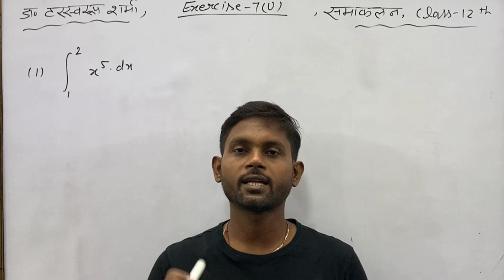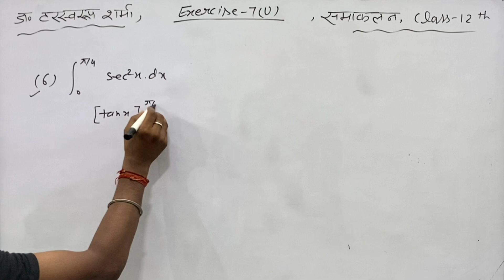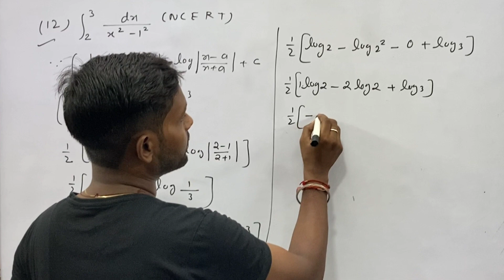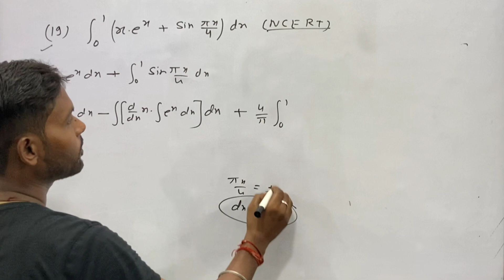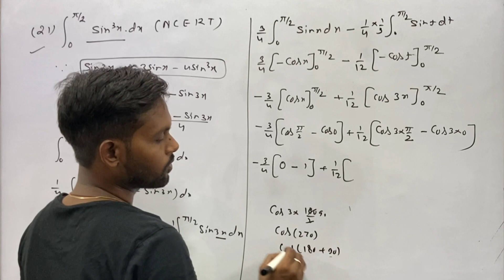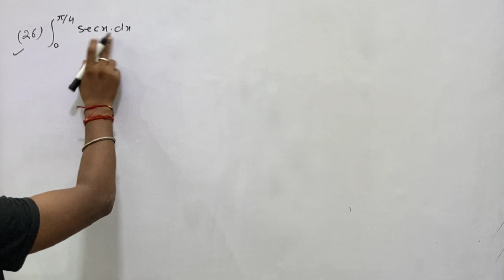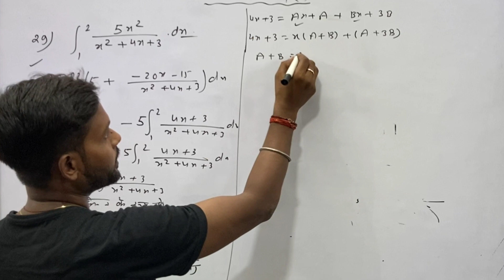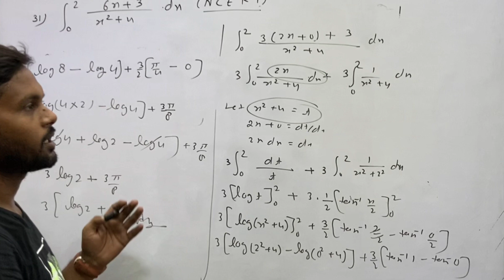Exercise 7U Class 12 Maths Harswaroop sharmal INTEGRATION Class 12, Exercise 7U Dr Harswaroop Sharma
exercise 7u class 12 maths harswaroop sharma
INTEGRATION Class 12, Exercise 7U| Dr Harswaroop Sharma Class 12 Ncert Chapter 7U समाकलन Integration

INTEGRATION
समाकलन
dr harswaroop sharma class 12 maths book integration
dr harswaroop sharma full book solution
dr harswaroop sharma class 12 ncert maths chapter 7U
समाकलन integration exercise 7U
Complete Solution
 Dr Har Swaroop Sharma Class 12 Math Ex 7U
SAMAKLAN
SAMAKLAN class 12
Integration Class 12
समाकलन कैसे करे
समाकलन करने का आसान तरीका
har swaroop book solution
harswroop sharma book solution class 12
Integrated Question
integration Question
Integration in Hindi
How to Solve Integration
Integration for class 12
Dr Harswaroop Sharma Math Ex 7U Class 12
Integration,
Ex 7U Dr Harswaroop Sharma
Solution Dr Harswaroop Sharma Book
Solution Dr Harswaroop Sharma Math Book
डॉ हरस्वरूप शर्मा
Integration Concept
Class 12 Maths NCERT
NCERT Math Class 12, Integration
Samaklan ke sawal
Integration Solution Dr Har Swaroop Sharma Class 12 Math Ex 7U
Integration Class 12 Solution of Dr Har Swaroop Sharma
Career Valley Institute

(5) INTEGRATION | Complete Solution Dr Har Swaroop Sharma Class 12 Math Ex 7E | समाकलन SAMAKLAN Class 12